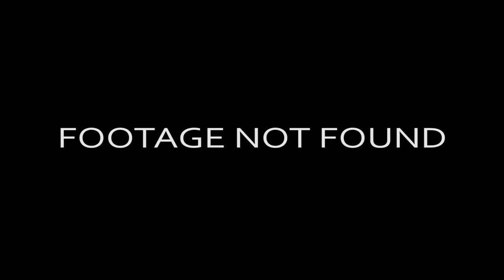Indie Popcorn Goes ANIMATED (kind of)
Indie Popcorn Season 2 episode 14

Hosted by: Kirby Saxton and Carlos Perdomo

Written by Kirby Saxton

Produced & Directed by: Kirby Saxton & Carlos Perdomo

Directors of Photography: Dylan Allred, Kirby Saxton

Edited by: Kirby Saxton

Program Director: Dylan Allred

SLFS Executive Director: Tori Baker

SLFS Director of PR and Marketing: Barb Guy

Special thanks to: Josh Wagner and Will McAllister